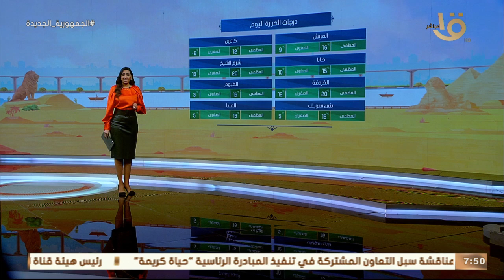صباح الخير يا مصر | بيان بدرجات الحرارة المتوقعة اليوم على مختلف أنحاء الجمهورية